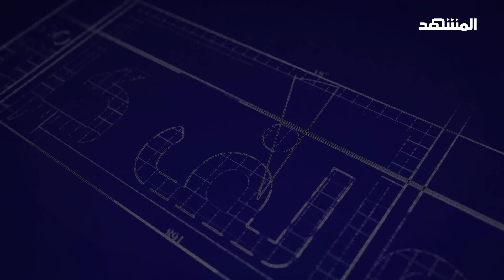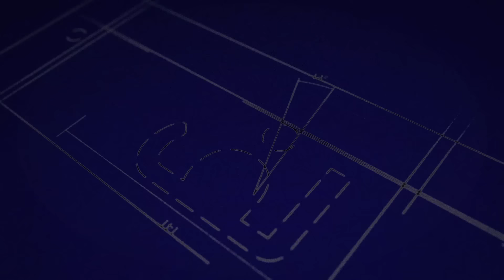"خطأ تاريخي".. ما الذي حرم سوريا من فعلها ضد إيران؟ - سوالف كرة مع سامر جرادات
نسور قاسيون بأداء عظيم، ولكن خطأ وحيد دمر كل شيء.